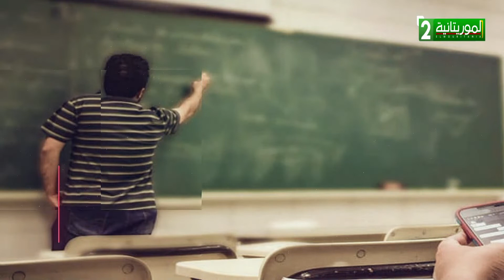تجربتي 13 06 2022